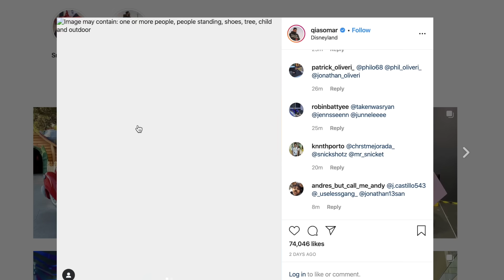20 TYPES OF SNEAKERHEADS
Find out the 20 types of SneakerHeads in the world! :) Last video of the decade!! 100,000 LIKES FOR PART 2!!